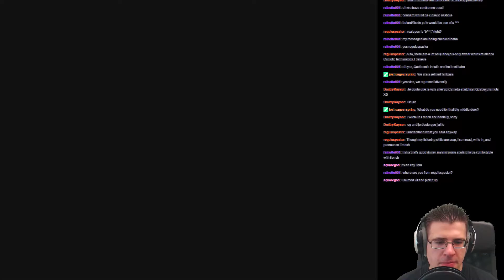Finale - Silent Hill 4 The Room Part 18-1